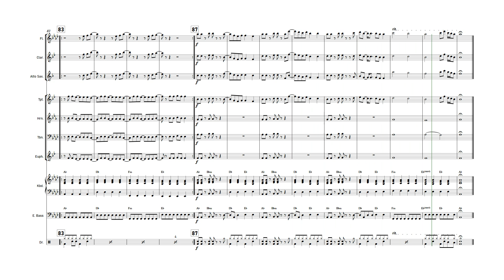Accidentally In Love - The Counting Crows | School Band | Sheet Music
Accidentally In Love is a song performed by Counting Crows. It was featured in the 'Shrek 2' movie soundtrack and released as a single in July 2004.

✿ In case you missed the previous video:
 ◮ Minnie The Moocher - Cab Calloway | School Band | Sheet Music

✿ The software I use:
➥ Sibelius: For writing my sheet music and arrangements.
➥ Noteperformer: Sound pack for my arrangements.
➥ FL Studio: For editing my covers.
➥ Hitfilm Express: For editing my videos.